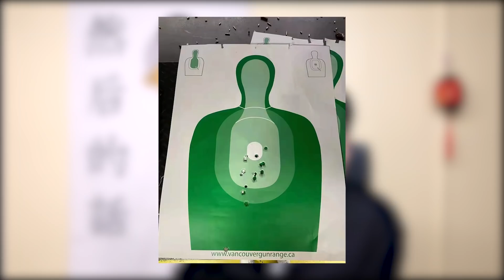台湾 “顶层人” 高举两国论，迫使台湾人成为肉票，目的为何？真的是为抵抗大陆？